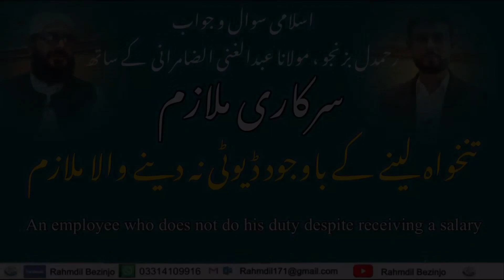تنخواہ لینے کے باوجود ڈیوٹی نہ دینے والا ملازم /employee does not do his duty receiving a salary